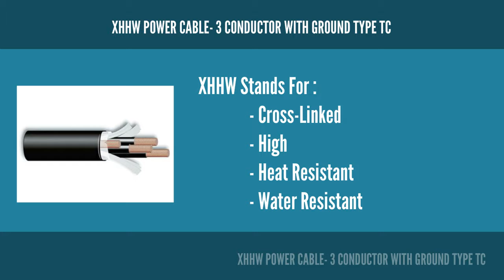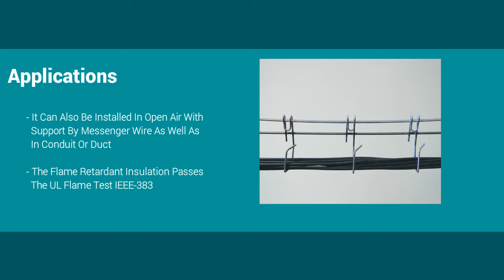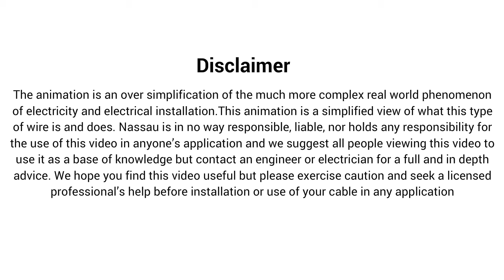XHHW POWER CABLE 3 CONDUCTOR WITH GROUND TYPE TC